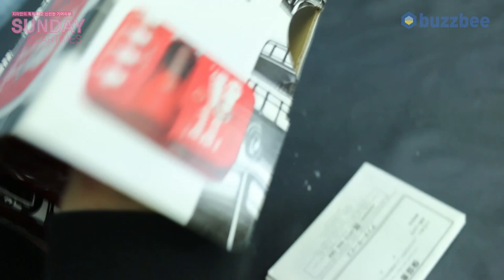[SundayGearTimes 355회] Vox 이펙터 Double Deca Delay